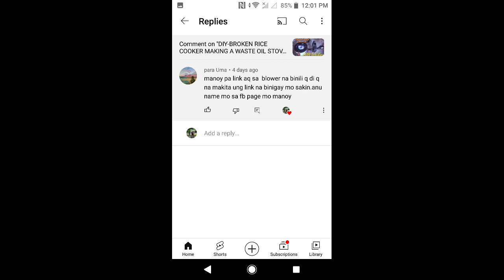BLOWER FOR WASTE OIL STOVE/ITO NA ANG BLOWER PARA SA KALAN DE LANGIS